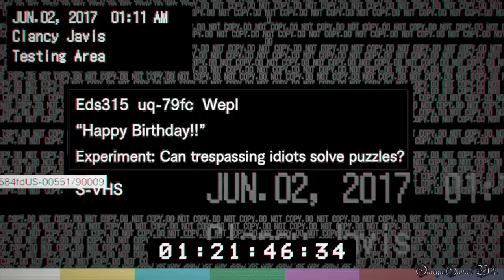【PS4】RESIDENT EVIL 7: BIOHAZARD - 番外編③・ ビデオテープ「バースデイ」5分以内クリア（トロフィー「脱出の達人」ガイド）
PS4版のBIOHAZARD 7 RESIDENT EVIL （バイオハザード7 レジデント イービル）の100%収集品攻略動画です、番外編③。

番外編③：
・ ビデオテープ「バースデイ」5分以内クリア（トロフィー「脱出の達人」ガイド）

やり方とても簡単ですが、トロフィーのこと知らない方もいるかもしれないので、この動画を作りました。

手順：
1) 機械人形から火のついた「ロウソク」を入手
2) ケーキの前のスプリンクラーでロウソクの火が消える、ルーカスの声が聞こえてくる
3) タルを調べて「何かのつまみ」を入手
4) コンロのつまみを調べて火をつけ、ロウソクに火をつける
5) 右の扉にロウソクを使ってロープを焼き切る
6) 風船達の下で「風船」を入手
7) 蛇口に「風船」を付けて、「羽根ペン」を入手
8) ケーキの部屋の錠前で3つのマークを揃えると開いて「わら人形」を入手（３つのマーク： 吊り人形、鐘、赤ちゃん）
•※本来なら「汚れた望遠鏡」を入手の手順ですが、「汚れた望遠鏡」を取ると5分以内に間に合わないので、取らないでください。
9) コンロでわら人形を燃やす、「人形の指」を入手
10) 機械人形に「人形の指」「羽根ペン」「何かのつまみ」の順に取り付けると動き出す
11) 「HAPPY」の錠前を「LOSER」に変えると扉が開く
12) 壁で「バルブハンドル」を入手
13) 壁の水道管にバルブハンドルを付けてスプリンクラーを止める
14) コンロでロウソクに火をつける
15) ケーキにロウソクを立てるとイベント（ここでトロフィー獲得のはず）
16) バルブハンドルを調べるとビデオテープ終了

- 発売日： 2017年1月24日 （アメリカ)
- ジャンル： サバイバルホラー
- CERO： Z
- 開発： Capcom
- 発売： Capcom